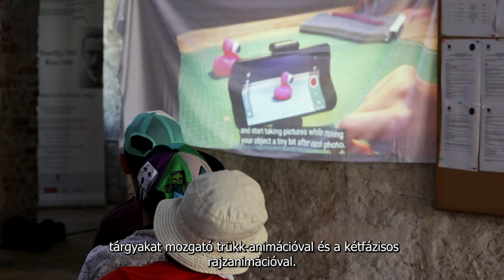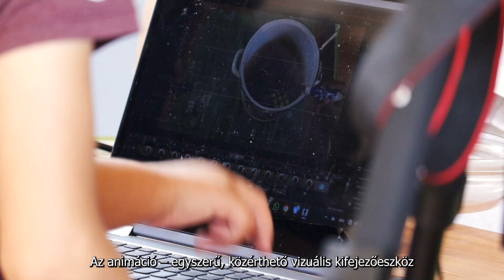Toolkit 4: Atelier de animație stop motion/Stop motion animációs műhely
RO: Videoclipul de mai sus este destinat educatorilor și profesorilor, pentru a servi ca material auxiliar în planificarea și crearea de activități extrașcolare care se bazează pe patrimoniul natural și construit.
Proiect cultural co-finanțat de Administrația Fondului Cultural Național.

HU: A fenti videó oktatóknak, pedagógusoknak készült, hogy segédanyagként szolgáljon olyan iskolán kívüli tevékenységek tervezésében és kidolgozásában, amelyek a természeti és az épített örökségre alapszanak.
A projektet a romániai Nemzeti Kulturális Alap (AFCN) támogatta.